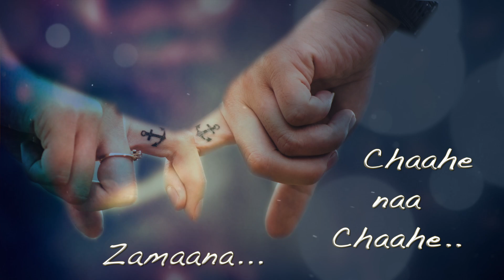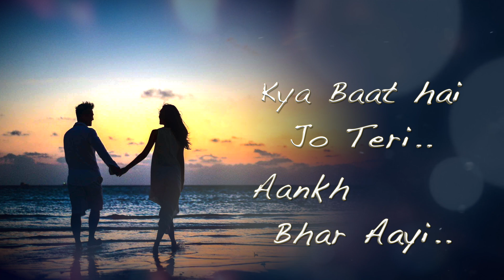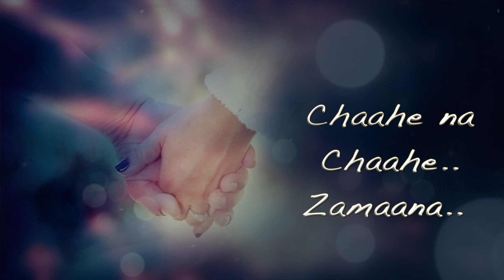Waada Rahaa Sanam (Cover by Tejas)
Presenting the evergreen love song of 90s - Waada Raha Sanam which was sung by Abhijeet Bhattacharya and Alka Yagnik.

Here's the recreated version of this beautiful song by Tejas.

Cover Version -

Vocals - Tejas
Arranged/Programmed by - Tejas
Mixing/Mastering by - Tejas

Original Version Credits -

Movie - Khiladi
Composer - Jatin-Lalit
Singer - Alka Yagnik, Abhijeet Bhattacharya

All Rights to Music Label Co.